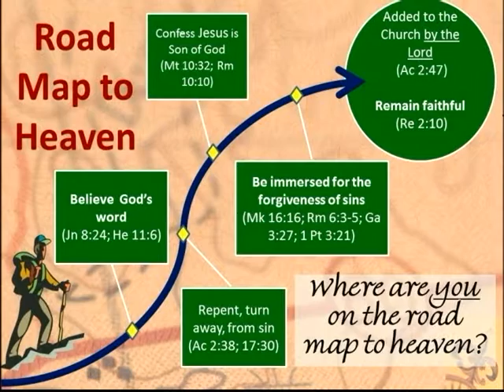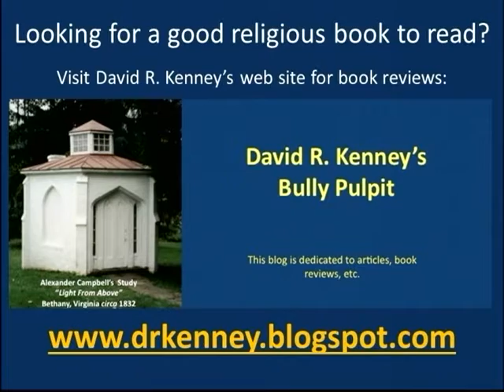Light from Above - Episode 272